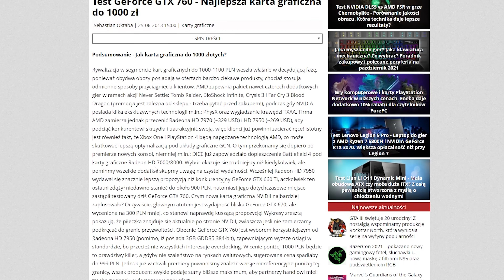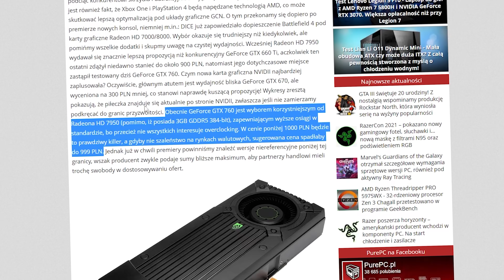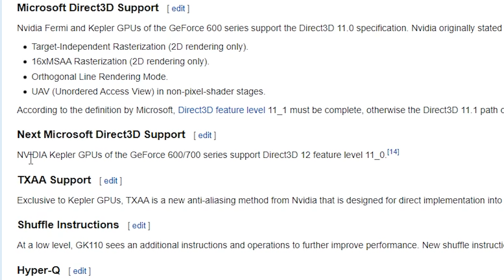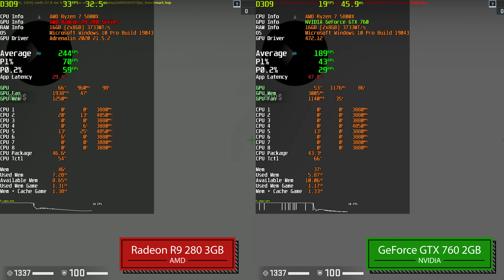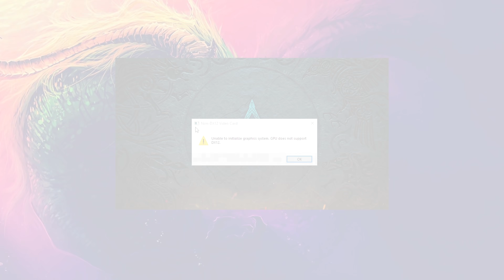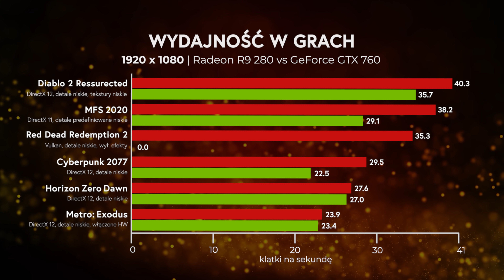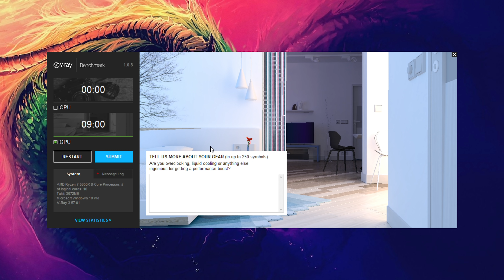Powrót do przeszłości - GeForce GTX 760 vs Radeon R9 280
Wracam do lubianej przez Was serii "Powrót do przeszłości". Tym razem wziąłem pod lupę dwie karty, które są z nami od blisko 10 lat! Trudno w to uwierzyć, ale tak wiekowy jest zarówno GeForce GTX 760 jak i Radeon R9 280 (swoją drogą to HD 7950 Boost).  Przekonajcie się, który z układów lepiej przetrwał ten czas. Kepler czy GCN 1.0?

Kart nie znajdziecie w x-kom.pl.

00:00 - powrót do przeszłości R9 280 vs GTX 760
00:48 - historia GeForce GTX 760 i Radeona R9 280
01:31 - Mantle, Vulkan, DirectX 12
02:19 - prezentacja TwinFrozr i TurboDuo
03:23 - platforma testowa
03:27 - Diablo 2 Resurrected
03:40 - Cyberpunk 2077
03:57 - Wiedźmin 3: Dziki Gon
04:24 - Metro: Exodus
04:50 - Horizon Zero Dawn
05:10 - Doom Eternal
05:21 - CS:GO
05:40 - Control
06:04 - Microsoft Flight Simulator 2020
06:26 - Forza Horizon 4
06:46 - niekompatybilność kart w DirectX 12
07:18 - wykresy wydajności
07:37 - R9 280 na czele, ale...

Główny sprzęt nagrywający: Blackmagic Pocket Cinema Camera 6K
Pomocnicy sprzęt wideo/foto: Panasonic G7
Pomocniczy sprzęt wideo/foto: DJI Osmo Pocket
Obiekty BMPCC 6K: Sigma AF 18-35mm f/1.8
Obiektyw #1: Samyang 12 mm F/2.0
Obiektyw #2: Olympus 45 mm F/1.8
Obiektyw #3: Panasonic 25 mm F/1.7
Notebook: Lenovo ThinkPad X1 Extreme 2gen
Mikrofon krawatowy: Aputure A.lav
Mikrofon #2: Blue Yeti
Fotel: SPC Gear EG950
Słuchawki: Audiotechnica ATH-M50x
Biurko gamingowe: MGStore Challenger